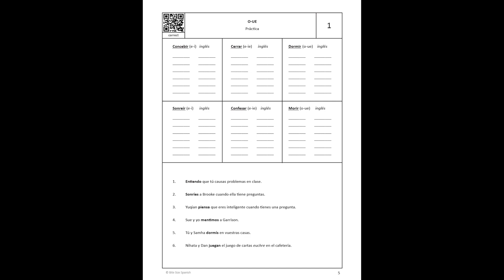Stem Change Verbs